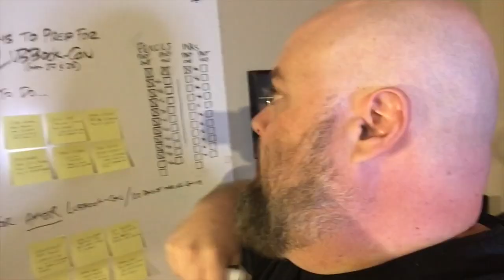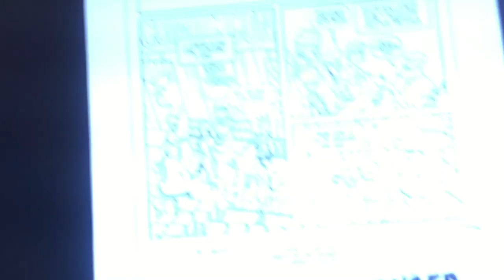Making Progress - Day 53 of 100 days of making comics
I DID something! Finally making some progress on a project I've been wanting to do for a long time.

I will be a guest at Lubbock-Con - May 27 & 28 - a comic convention in my home town.

If you are interested in doing the 100 days of Making Comics Challenge, start with this great video from Kevin Cross

FAQ's

Red/Blue Colored pencil from Prismacolor :